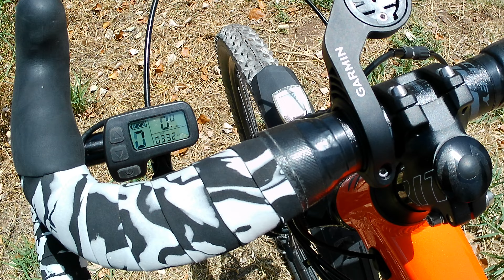THE CANNONDALE TRAIL SIX e-MULLET ~ Dropbar 'Boost' Edition in 4K